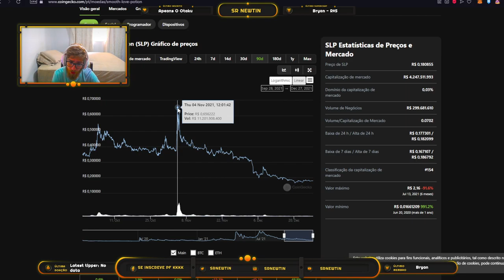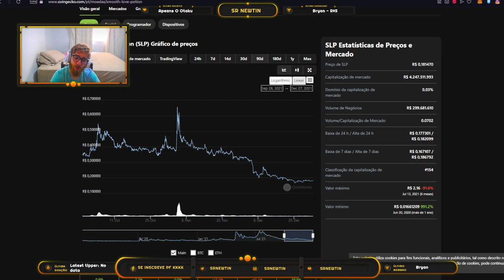SLP: Hora de COMPRAR ou VENDER? Análise do token do Axie Infinity durante o período de BAIXA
O Axie Infinity está em um período de baixa, muito está sendo falado sobre o SLP estar em baixa, e muitas pessoas estão na dúvida sobre o que pensar do projeto. Alguns estão desanimados, outros enxergam possibilidades de entrar, tudo vai depender do que você pensa que será do projeto.

0xc34768e7E46b2bd0F0c9677E0d9Ef9d2BfAB8C45

🐾 Também da ronin:
ronin:e848b2395b484c0b034b3a7d5825cf537f33bce8